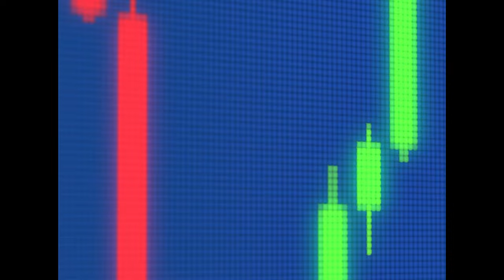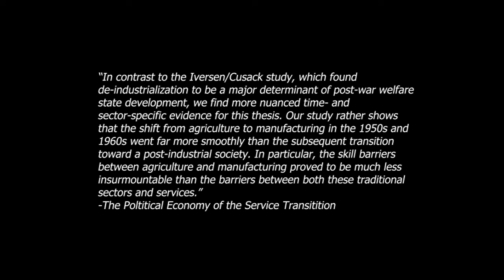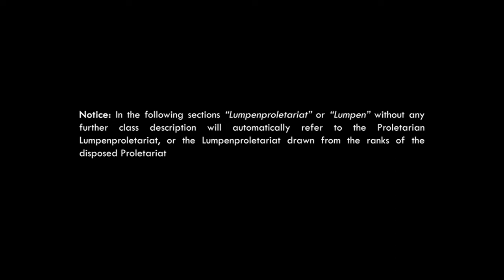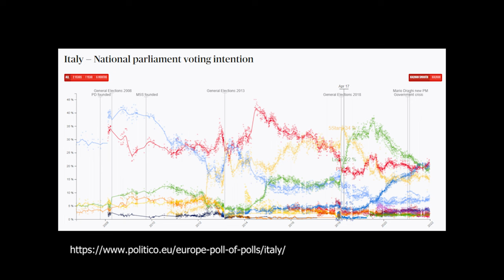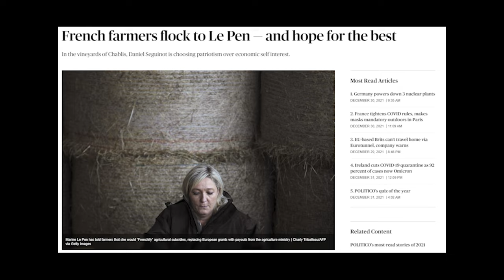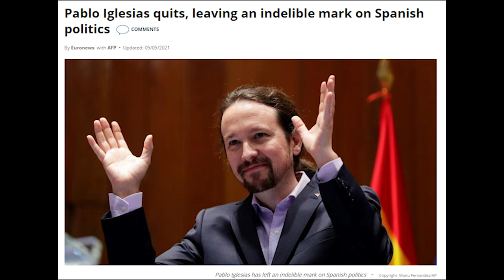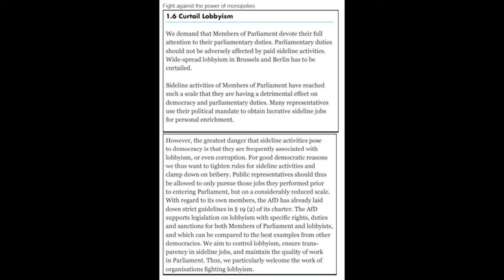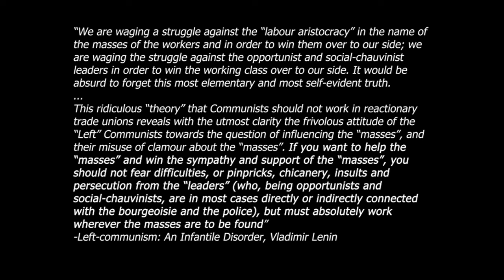The Grim Reaper is a Debt Collector: Finance Economy and the rise of Unemployment, Populism and Hope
The West is in a Decline, unemployment, angst, and cost of living are all rising, while Banks, Politicians, and Corporations sip on their champagne as they cash in record profits. Populism has established itself as a major political force, but soulless politicians keep bailing on the programs they were elected on. Is there anything connecting these things? But more importantly, is there hope?

A big thank you to my friends dj91 and Ryu, you helped me very much in the making of this video, this could not exist without you!

Timestamps:
0:00 Intro
1:29 The Economic Basis for Everything
7:03 The Change in Class Politics
21:12 The Change in Mainstream Bourgeois Politics
24:18 The Change in Revolutionary Politics
30:18 On Sunday the Messiah Rises
40:25 Conclusion